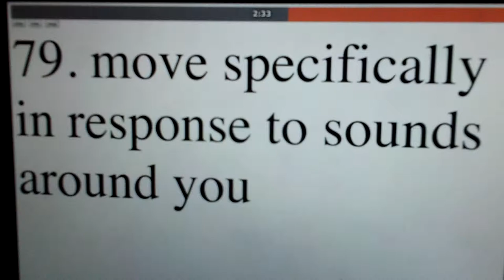79. move specifically in response to sounds around you